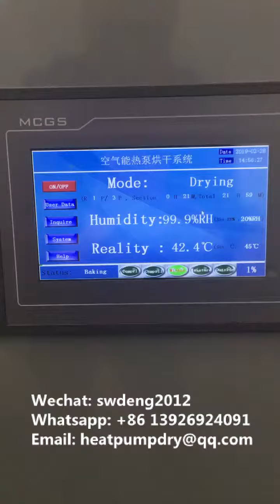Sweet potato dryer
The sweet potato dryer can dry the sweet potato to be high quality dried sweet potato snack pcs.